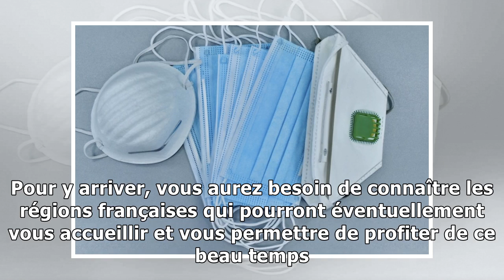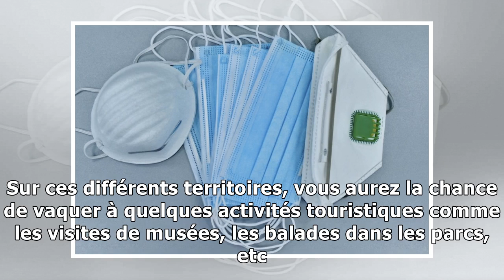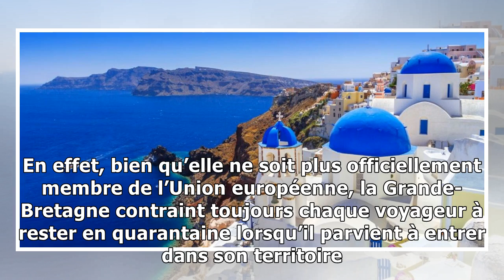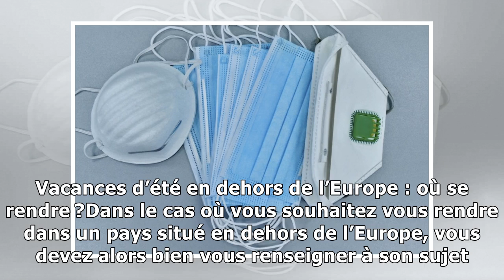Vacances d’été : où avez-vous le droit de partir pour le moment ? La liste des pays en zone rou...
Vacances d’été : où avez-vous le droit de partir pour le moment ? La liste des pays en zone rouge révélée !